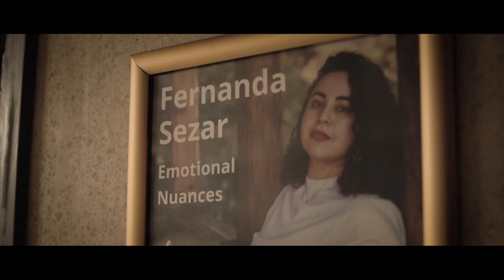Concert: Emotional Nuances - Fernanda Sezar (Trailer)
Here is a trailer of my concert "Emotional Nuances" that took place on 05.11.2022 at Vinotéka 2Deci in Prague, Czech Republic.

Singer: Fernanda Sezar
Producer: Fernanda Sezar
Creator: Fernanda Sezar
Piano: Francisco Antunes
Special Guest: Gabriel Guerreiro
Sound Engineer: Ella CR
Photographer: Petr Suchanek
Venue by: Martin Cermak